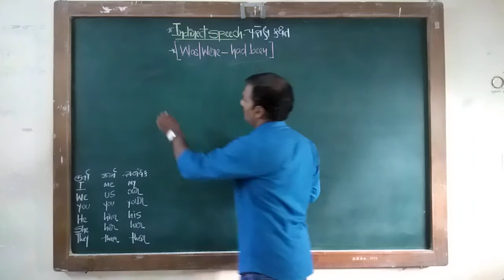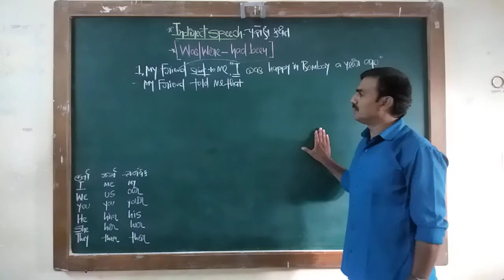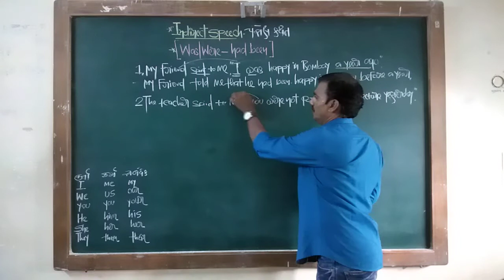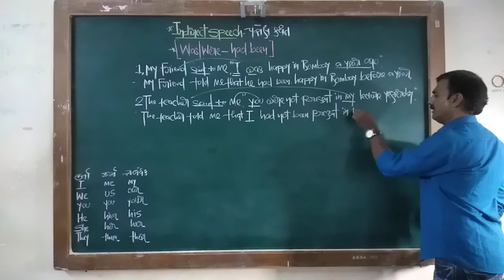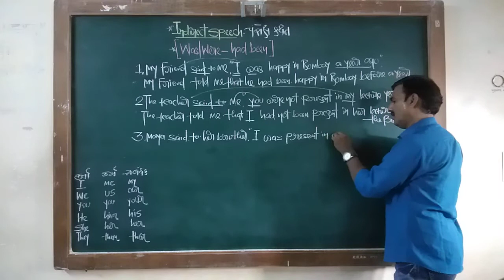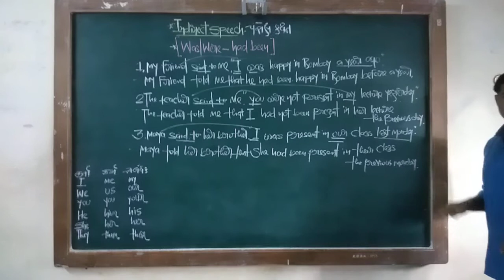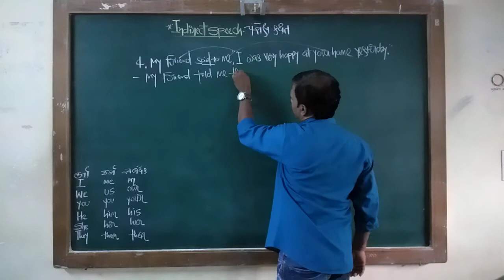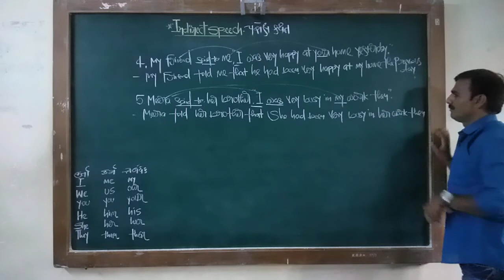Indirect speech, lecture - 6, By Mavadiya Sir